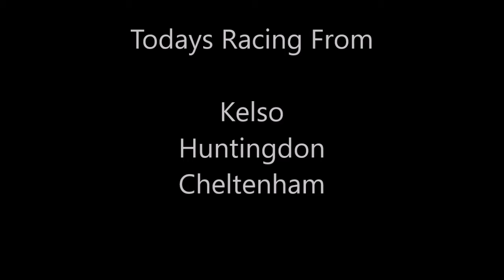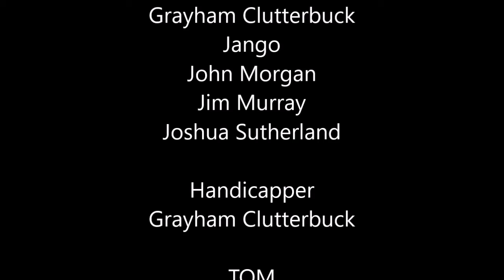nh intro week 6 day 2